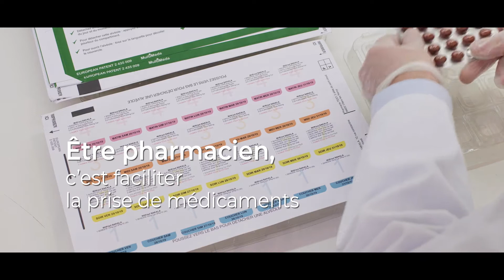Histoire courte multimeds